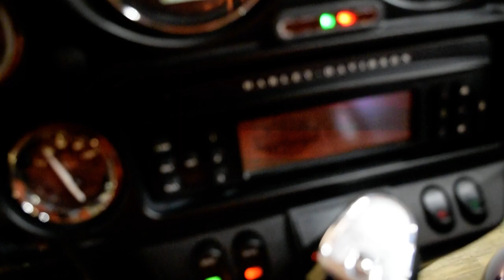2010 Harley-Davidson Ultra Limited | Used motorcycle for sale at Monster Powersports, Wauconda, IL